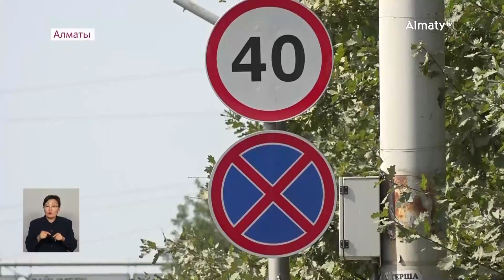Алматыда көшенің қақ ортасында тұрып, такси тоқтататындар жауапқа тартылуы мүмкін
Енді Алматыдан шыға берістегі жерлерде такси ұстаушыларды «Сергек» камералары бақылайтын болады, деп хабарлайды Almaty.tv тілшісі.